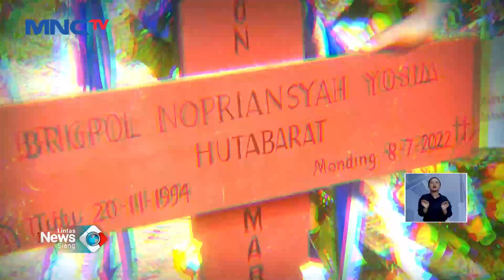Permintaan Bharada Eliezer Menjadi Justice Collaborator, Diterima LPSK LintasiNewsSiang 16/08